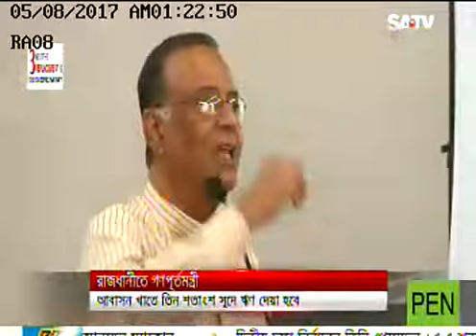Rehab TV Clip - SA TV - 07.05.2017